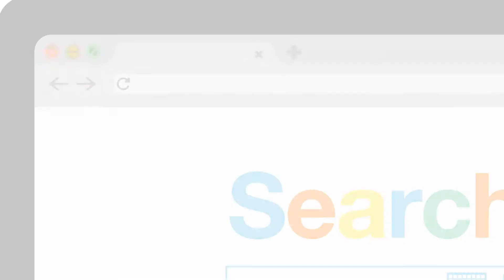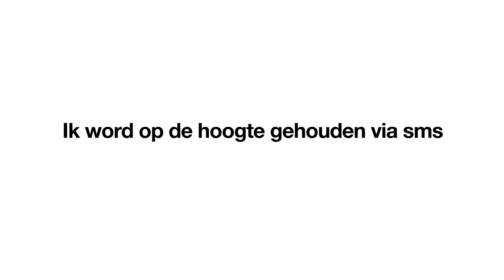Verhuizen met je internet & tv abonnement? Orange maakt het easy!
📦 In deze video ontdek je hoe je zonder zorgen kan verhuizen mét je internet en tv.

🤝 Samengevat: jij geeft ons je verhuis door, wij zorgen ervoor dat je modem, tv-decoder(s) en vaste lijn aangesloten worden op je nieuwe adres.

🛋 Hier geven we de stappen om je Orange verhuis vlot te laten verlopen en ook nog een paar goede tips mee op onze blog
Goed om te weten: bij Orange heb je keuze uit mobiel + internet- met of zonder tv. Je kiest het familie pack dat het beste bij je past en geniet volop van alle voordelen!

Love 💻 + 🖥 + 📱 =  vanaf 69 € per maand
Onbeperkt mobiel, vast internet en tv

Love 💻 + 📱 =  vanaf 50 € per maand
Onbeperkt mobiel en vast internet